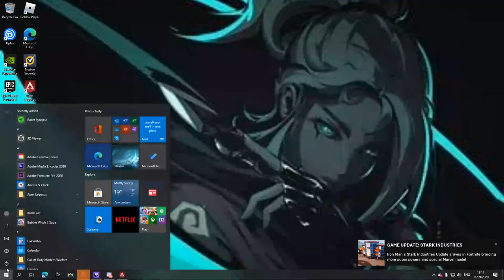Apex Legends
GPU: GeForce RTX 2070
CPU: AMD Ryzen 7 2700X Eight-Core Processor
Memory: 16 GB RAM (15.95 GB RAM usable)
Current resolution: 1920 x 1080, 60Hz
Operating system: